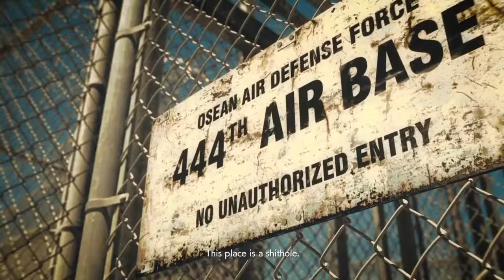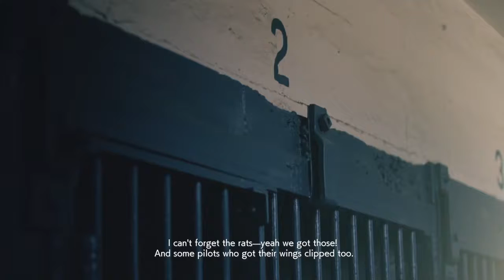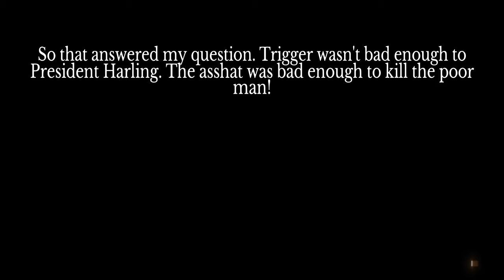Game Eagle X Plays: Ace Combat 7: Skies Unknown - Part 4: To Skies Unknown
Trigger is sent to secure a route to the International Space Elevator by flying through Gunther Bay's radar system to help Ex-President of Osea: Vincent Harling. (What is it with Harling and radar detection?)